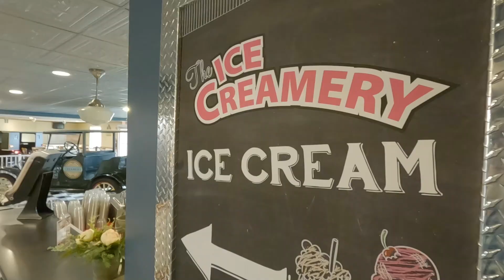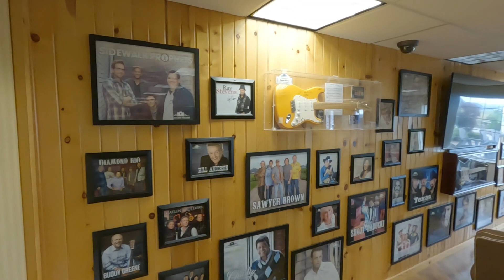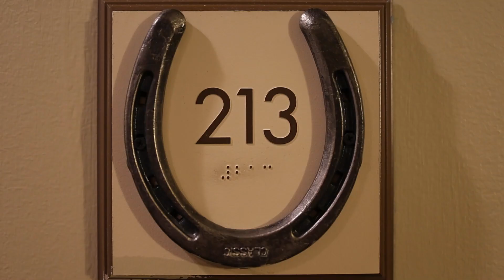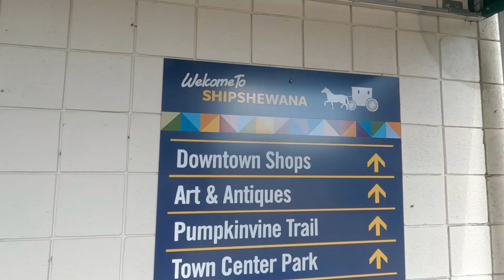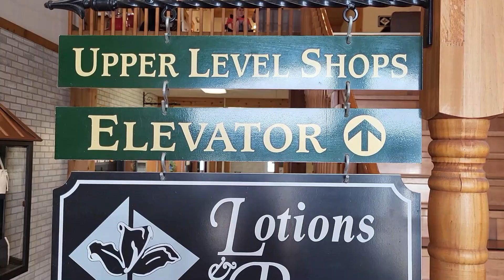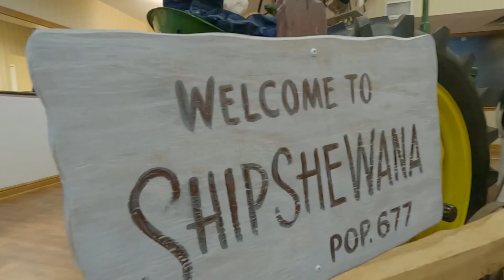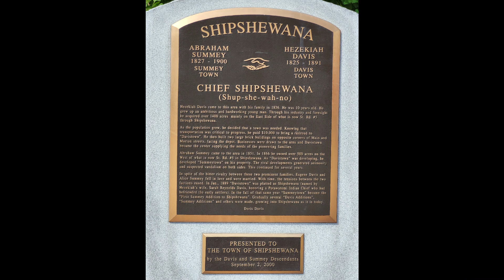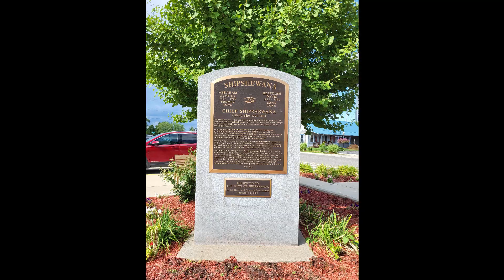Blue Gate Garden Inn Shipshewana IN 2023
We take you to Shipshewana Indiana.  This charming little town in northern Indiana has some of the most beautiful scenery, delicious food, fun shops, and comfortable accommodations in the midwest! Here you will find the third largest Amish community in the United States today.  Located in LaGrange County, IN, much history can be found in and around this beautifully preserved town!  We stayed at the Blue Gate Garden Inn and had a very enjoyable experience.  We hope you'll decide to take a trip and see for yourself this quaint, lovely town and enjoy a local show and/or national recording act.